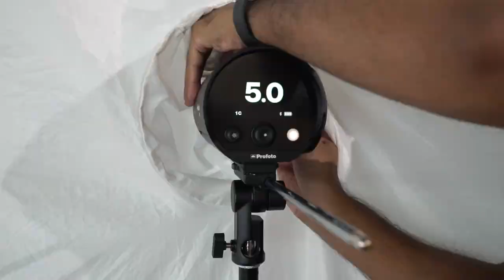Promo Profoto B10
Profoto B10
A big light in a small package

Because how much gear you have to carry — matters. How much space you have to set up and work in — matters. Being able to move fast, get in, get out and most of all, get the shot — matters. All that, and more inspired the Profoto B10, our smallest ever cordless off-camera flash. It's a big light in a small package.